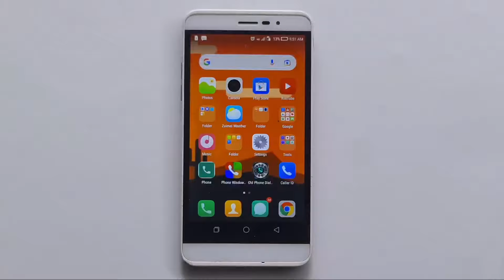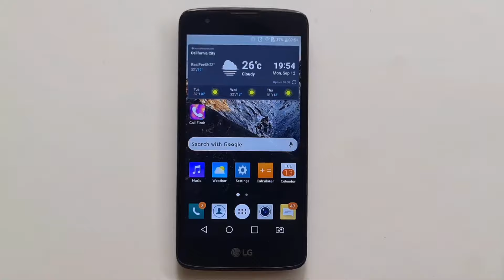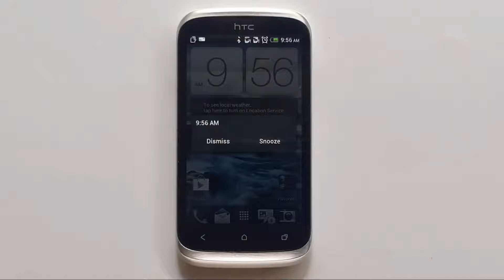4 Phone Alarm Ringing Coolpad,LG,Oppo,HTC